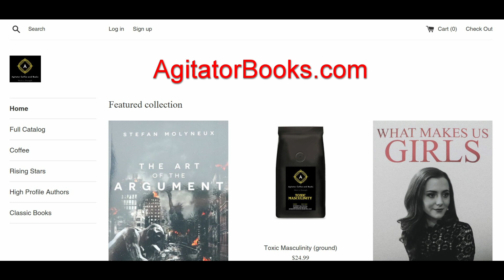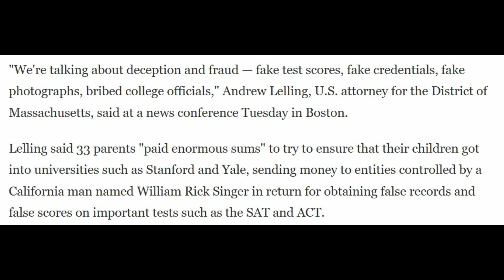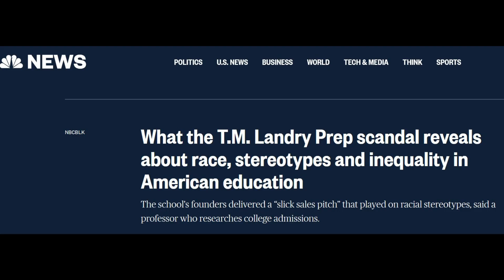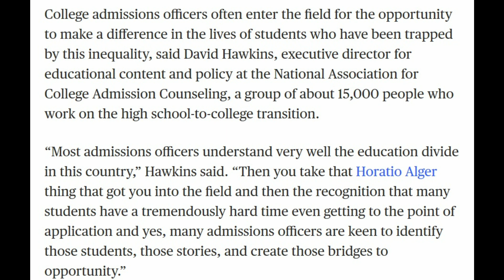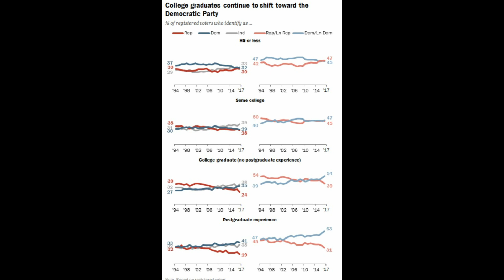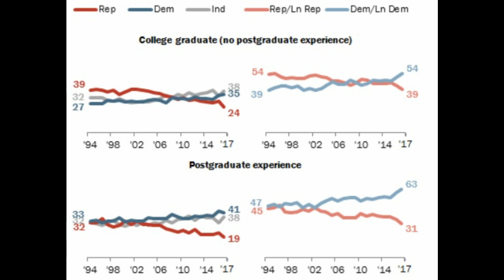College Admissions Scandal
In this recent college admissions scandal, wealthy people were cheating their way into fancy colleges.  But not long ago there was a similar scandal where poor minority students were doing something similar.  These two groups of people have something in common.

Snail mail:
Laurel